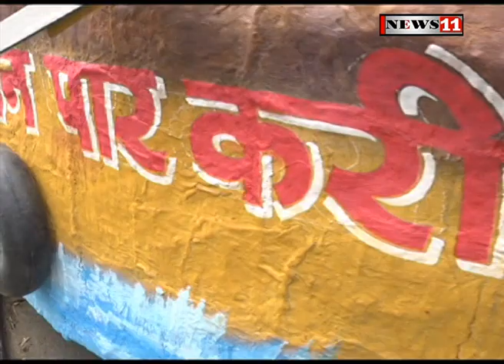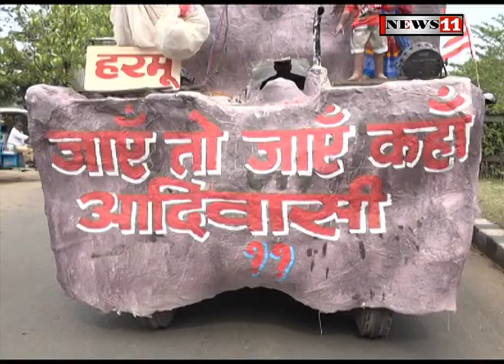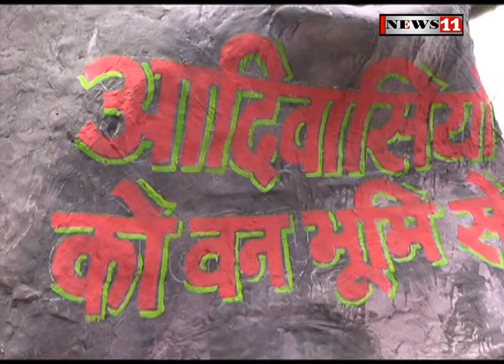झांकियों में दिखा आदिवासी समाज का दर्द